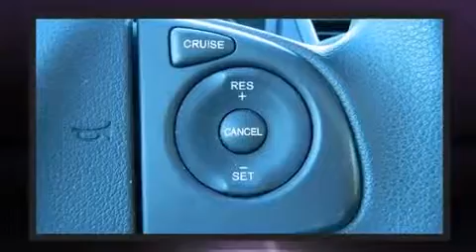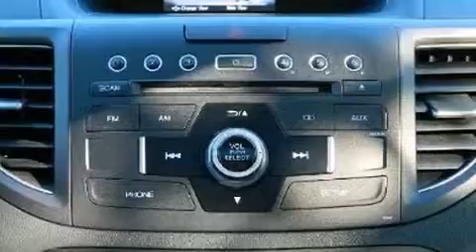2012 Honda CR-V EX in Hamilton, NJ 08691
Hamilton Honda

Climb inside the 2012 Honda CR-V. With just over 45,000 miles on the odometer, this 4 door sport utility vehicle prioritizes comfort, safety and convenience. It features an automatic transmission, all-wheel drive, and a 2.4 liter 4 cylinder engine. Honda prioritized practicality, efficiency, and style by including: front bucket seats, front fog lights, tilt steering wheel, power door mirrors, cruise control, an overhead console, and a split folding rear seat. For drivers who enjoy the natural environment, a power moon roof allows an infusion of fresh air. Premium sound drives 6 speakers, providing you and your passengers a sensational audio experience. Take assurance in side curtain airbags, providing head protection in the event of a severe collision. This vehicle has achieved Certified Pre-Owned status, by passing Honda's comprehensive certification process, including an exhaustive 150-point inspection! We offer competitive pricing, and the area's best shopping experience. Stop by our dealership or give us a call for more information.